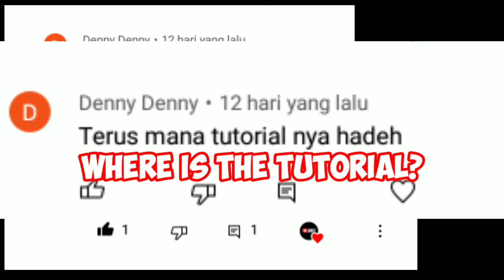aircraft AC 130 tutorial ASTRACRAFT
Hi !
astracraft is a sanbox and combat genre game, where we can make combat vehicles or creations in this game. so come join us.
astracraft permainan bergenre sanbox dan juga combat, yang dimana kita bisa membuat kendaraan tempur atau kreasi di permainan ini. jadi yuk gabung bareng kita.

timestamps:

00:00 -- intro
00:39 -- crafting body
03:22 -- crafting empennage(module)
04:10 -- add boosters
05:20 -- make airplane head
06:02 -- crafting empennage
06:39 -- wings(rear)
07:21 -- wings(front)
08:12 -- propellers container
08:55 -- setting HUD
09:08 -- test flight
12:27 -- colors customes and decals
13:18 -- meteor strike xD